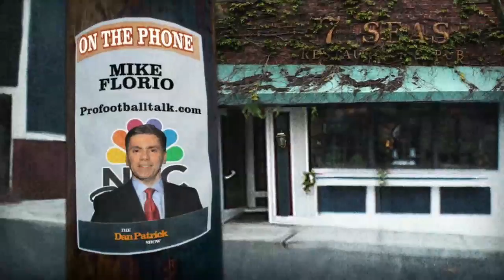Mike Florio on The Dan Patrick Show 4/9/13